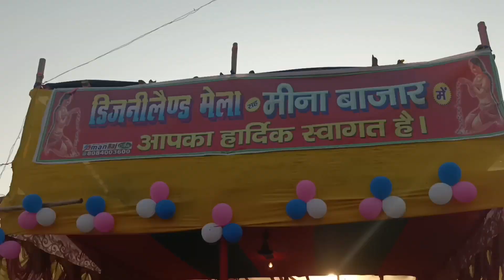बीरपुर में शुरू हुई बिहार डिज्नीलैंड मेला।।